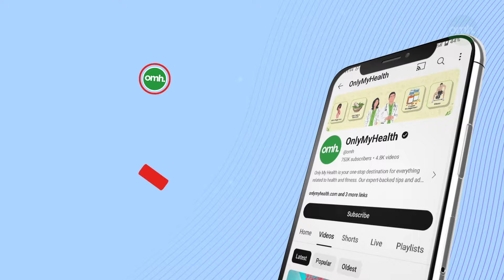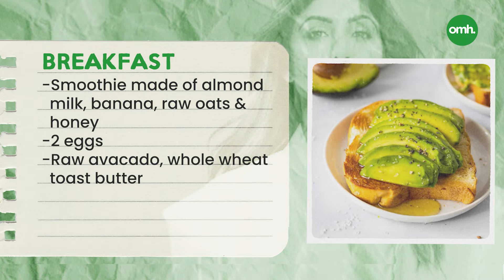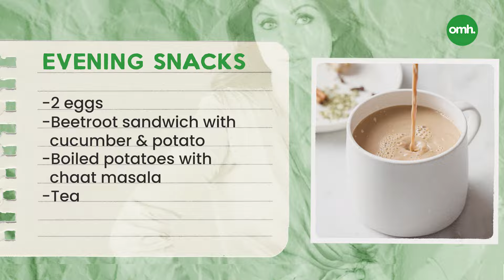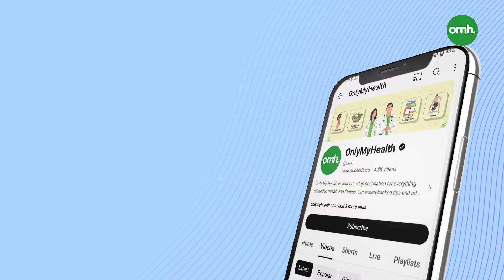क्या है Shilpa Shetty Kundra की फिटनेस डाइट I Shilpa's Fitness Diet: A Guide to Health & Wellness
Join us as we delve into the world of health and wellness with the renowned Bollywood actress and fitness enthusiast, Shilpa Shetty Kundra. In this video, we uncover the secrets behind Shilpa's enviable physique and radiant glow, focusing specifically on her meticulously curated fitness diet.